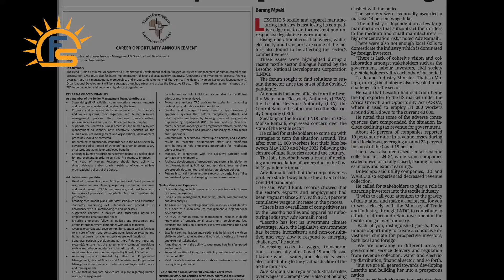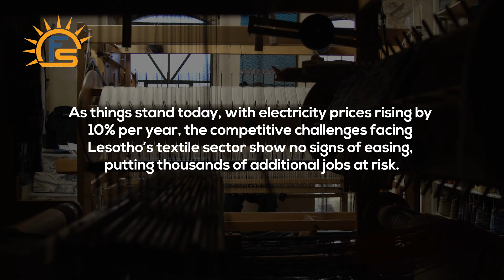Textile factories in Lesotho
Between May 2020 and May 2022, nine textile factories closed across Lesotho, with the loss of more than 11,000 jobs.

Frazer Solar’s project would have helped Lesotho’s textile industry become more competitive. The company planned to install solar photovoltaic panels on all factories. These panels would have provided textile factories with guaranteed lower electricity costs for 25 years.

However, Moeketsi Majoro stopped Frazer Solar’s project.